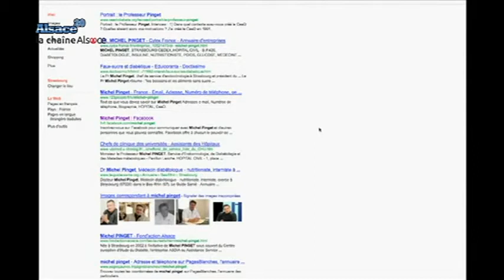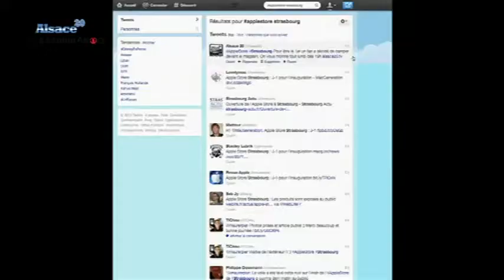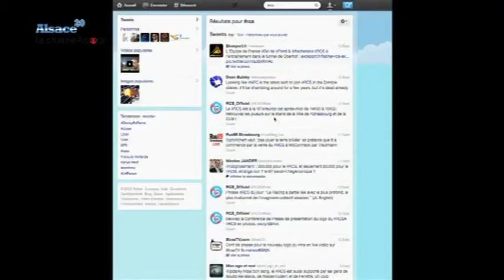L'invité de la semaine: le professeur Michel Pinget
Sites webs/blogs, copiez cette vidéo avec le bouton "Intégrer" !
 Rencontre avec le Professeur Michel Pinget, diabétologue et chef d'entreprise.